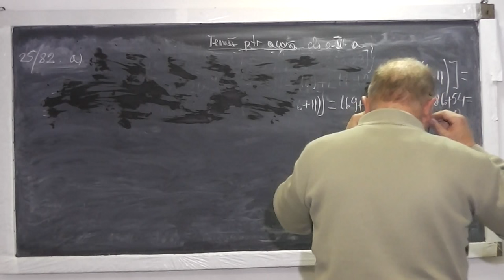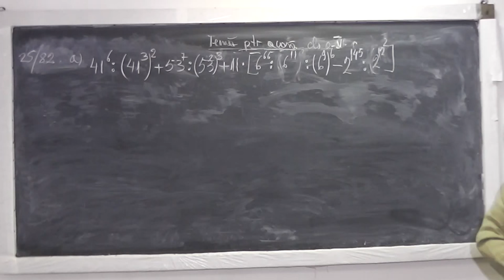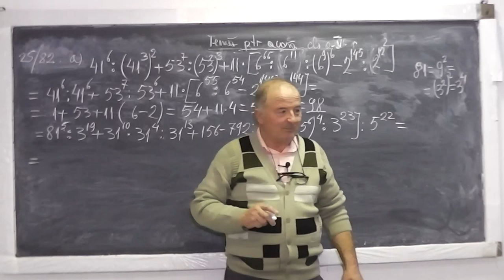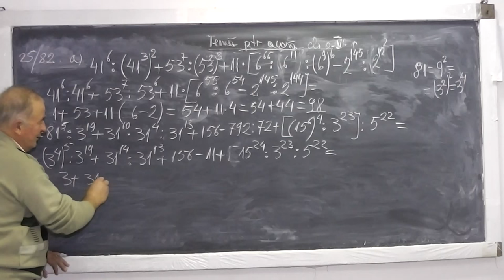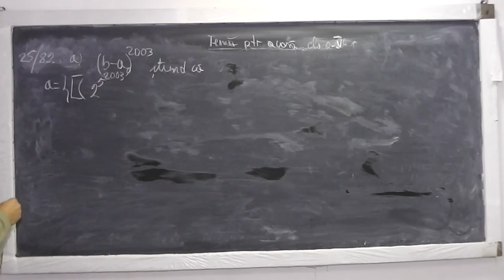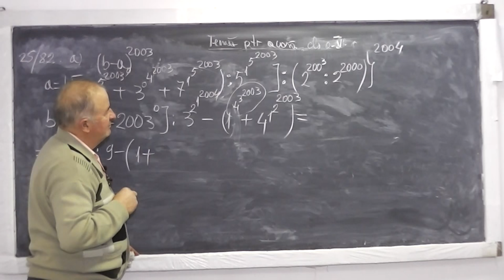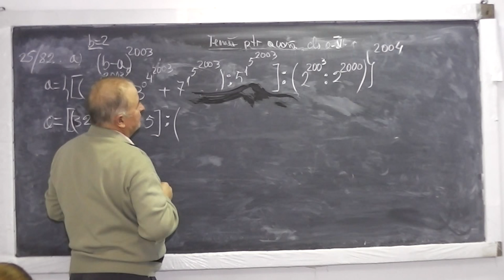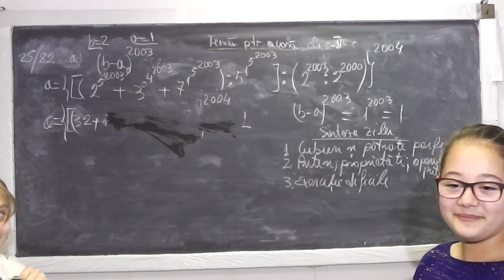2/2 Lectia 700 - Cuburi si patrate perfecte | Operatii cu puteri | Factor comun - Tema Clasa 5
Aceste lectii sunt sustinute de voi si daca va sunt utile, as aprecia un Like si Share - In aceasta lectie de matematica pe care o puteti vedea in direct si pe ne ocupam de tema la clasa a V-a. Din cuprins: Cuburi si patrate perfecte, Puteri, Operatii cu puteri, Scoaterea in factor comun, Exercitii dificile. Daca lectia va este utila, as aprecia un Share si Like - VIDEO MATEMATICA cu Proful Online sau cautati pe Google: profu online Ioan Ursu

- 1/2 Lectia 700 - Cuburi si patrate perfecte | Operatii cu puteri | Factor comun - Tema Clasa 5
- 2/2 Lectia 700 - Cuburi si patrate perfecte | Operatii cu puteri | Factor comun - Tema Clasa 5
- Lectia 700 - Cuburi si patrate perfecte | Operatii cu puteri | Factor comun - Tema Clasa 5